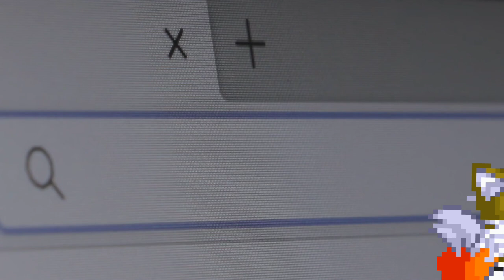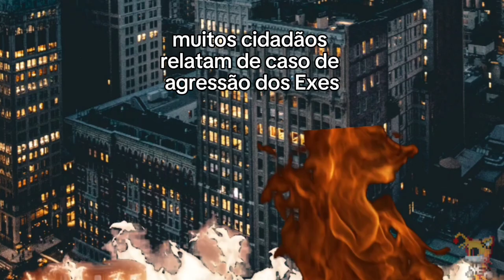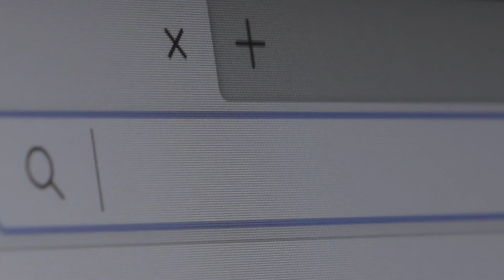Sonic EXE o Desastre T1E8: A infecção